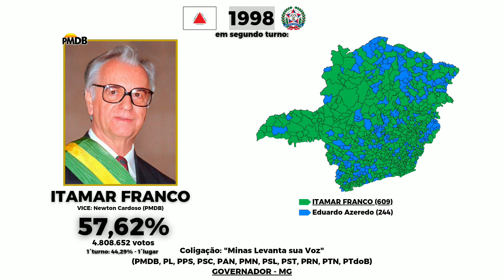Jingle "Levante a mão e faça I" de Itamar Franco em 1998 - Eleições para o governo de Minas Gerais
Jingle "Levanta a mão e faça I" de Itamar Franco em 1998 - Eleições para o governo de Minas Gerais

Itamar Franco (PMDB)
VICE: Newton Cardoso (PMDB)
Coligação: Minas Levanta sua Voz
(PMDB, PL, PPS, PSC, PAN, PMN, PSL, PST, PRN, PTN, PTdoB)